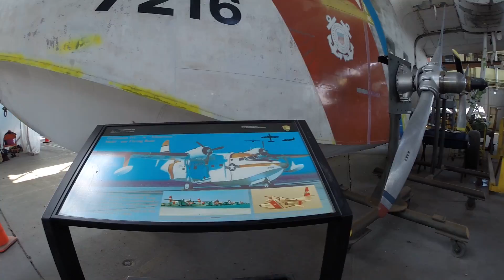CB1000 NO H.A.R.P. HISTORIC AIRCRAFT RESTORATION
.:.BRAZILIAN SHUTTLE TOUR.:.

NEW YORK SUA EMPRESA DE TRANSPORTE E PASSEIOS TURISTICOS EM NEW YORK

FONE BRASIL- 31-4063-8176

SKYPE- BRAZILIAN-SHUTTLE

FACEBOOK.COM/BRAZILIANSHUTTLETOUR